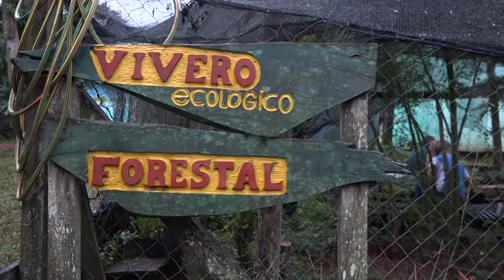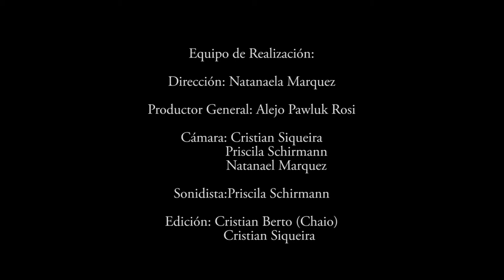"Pedrito tenía razón!!" - CINE COMUNITARIO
CORTOMETRAJE  de Ficción acerca del cuidado del medio ambiente realizada por alumnos y alumnas de la Escuela Rural N° 940 "Educación Para Las Primaveras" de El Soberbio, Misiones.